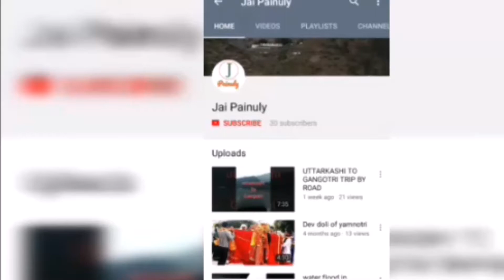krishan janmasthmi ll krishna beautiful bhajan